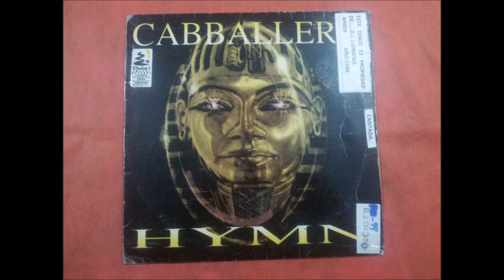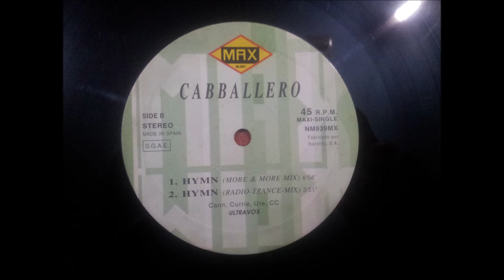CABBALLERO.(HYMN.(TRANCE CLUB MIX.)(12''.)(1994.)